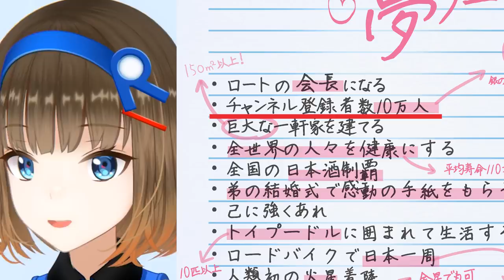【大公開】ココロの夢ノート見せちゃいます！【エンディング動画も作ったよ】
ねばーーー！
言霊を信じている、根羽清ココロです。

むかし書いていた『夢ノート』を大公開しました！
あれに書かれていることをぜ〜んぶ叶えれるように 頑張らねば！です！

まずは空気清浄機だー！！！！！